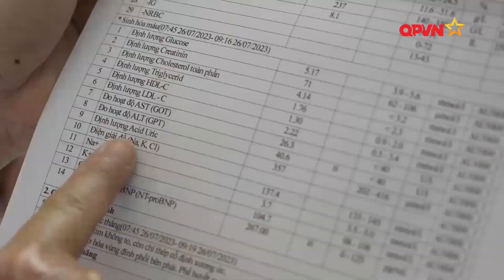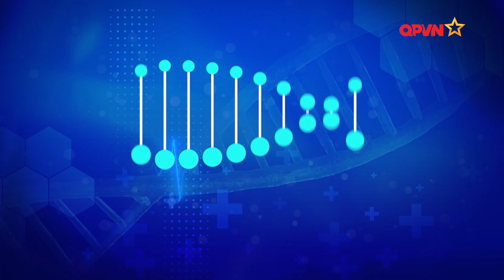QPVN| Giải pháp điều trị bệnh gút và phòng ngừa biến chứng | Sức khỏe là vàng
Gút là một bệnh lý mãn tính gây nên những ám ảnh cho người bệnh bởi những cơn đau khủng khiếp, thêm vào đó là sự xuất hiện của hạt tophi gây biến dạng khớp, khiến người bệnh cử động hay đi lại đều khó khăn. Không dừng lại ở đó, bệnh nhân gút còn phải đối diện với một vấn đề tế nhị, nhưng lại ảnh hưởng trực tiếp tới chất lượng cuốc sống người bệnh, đó chính là suy giảm chức năng sinh lý. Nguy hiểm hơn, có tới 40% bệnh nhân gút có tổn thương tại thận như sỏi thận, viêm thận kẽ, viêm cầu thận, giãn thận, dẫn tới suy thận.
Để giúp người bệnh tìm được giải pháp điều trị bệnh gút hiệu quả, giảm đau và hỗ trợ phòng ngừa biến chứng của bệnh gút lâu dài, xin mời quý vị theo dõi phần chia sẻ của chuyên gia: TS.BS Vũ Thị Khánh Vân - Nguyên Trưởng khoa A9, Viện Y học cổ truyền Quân đội.